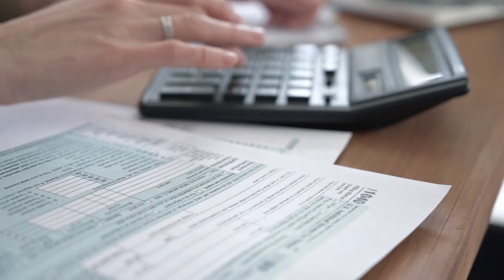DON’T Buy A DETACHED HOUSE in Abbotsford | WATCH FIRST BEFORE MOVING to Abbotsford BC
Should you really buy a detached home in Abbotsford British Columbia? Today, we'll walk you through the 5 things you want to avoid when buying a detached house in Abbotsford. These tips will be helpful whether you're buying your first or third home in Abbotsford.

Learn to consider these things when you're buying your first or second home. WATCH until the very to learn everything you need to know.

Gary Dhindsa is a Abbotsford REALTOR® in British Columbia. When I am not helping clients, you can find me spending quality time with my wife and son. I enjoy the outdoors, reading, working out, and am a huge Lakers fan.

GARY DHINDSA-PREC
Abbotsford Realtor
Welcome Home
Owner of Vybe Realty